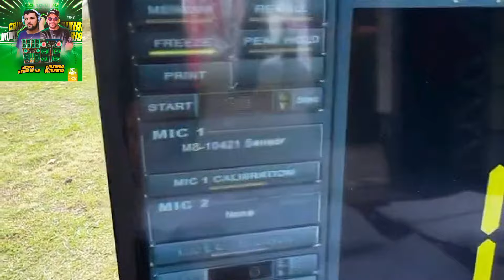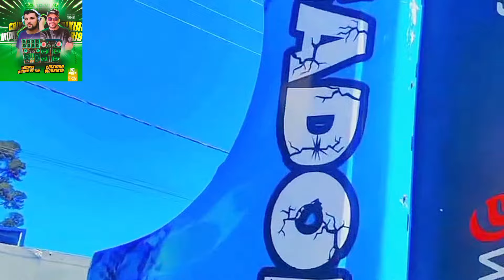Cd Ao Vivo Caixinha Inimiga Do Fim E Caixinha Vigarista DJ Otávio Mix E MC Assis